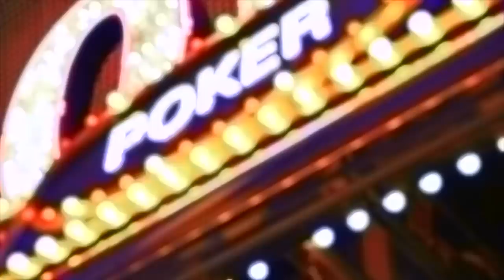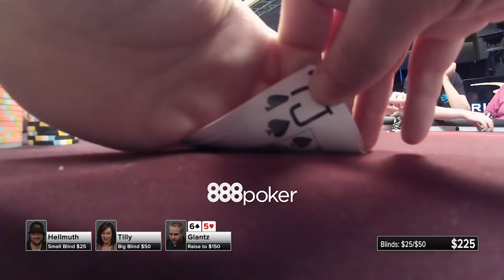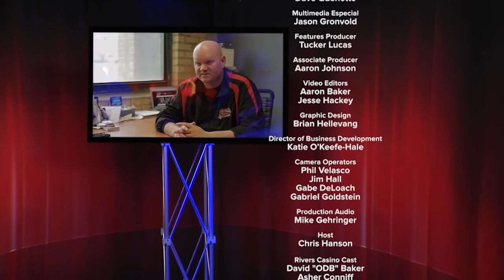Poker Night In America | Season 2, Episode 19 | A Farewell to Joe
Our cash game continues at Rivers Casino in Pittsburgh.  We also take a moment to remember our good friend, Joe.